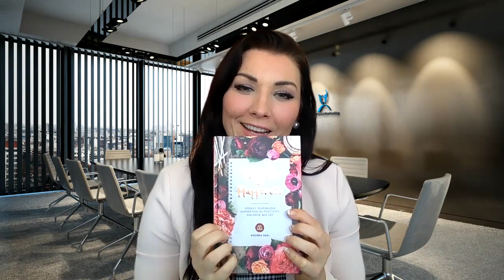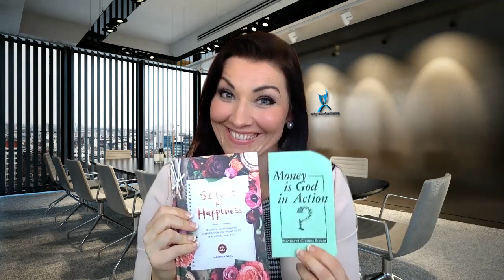Bridget Hom - Get Empowered Now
In This workshop you will:

-Become an agent of authenticity by mastering your willpower through mindset and become your own empowerment generator.

- Make your clients become YOUR MARKETERS through learning powerful question sequences that get them hyped about your message and product.

Become a MASTER INFLUENCER and a MASTER RELATIONSHIP BUILDER without the sales pitch. Learn new ways to drastically improve how you share your message and product.